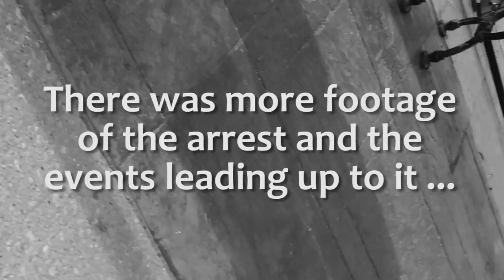Eric Scheidler False Arrest at Planned Parenthood Protest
On Wednesday, April 15, Pro-Life Action League Executive Director Eric Scheidler was falsely arrested for trespass while protesting Planned Parenthood's "Generations Celebration" at Navy Pier in Chicago.

Eric's camera contained footage of all the events which exonerated him of any wrongdoing, but when the camera was returned when he was released, his memory card was gone!

The League's attorney's are working to obtain the missing footage and clear Eric of these false charges.